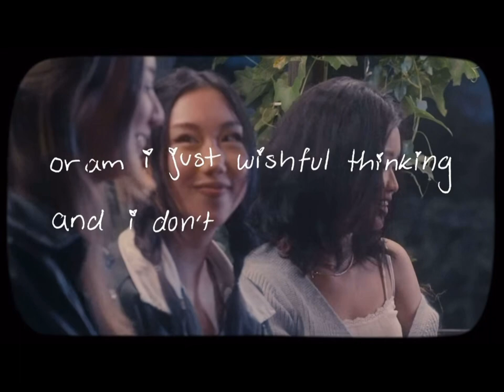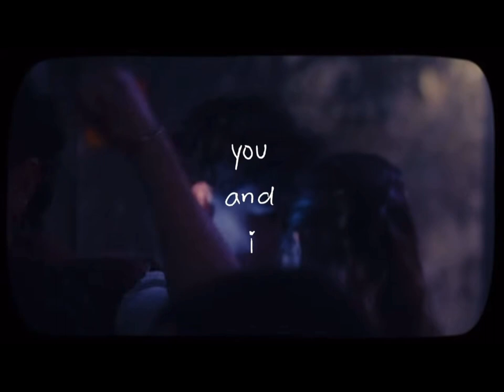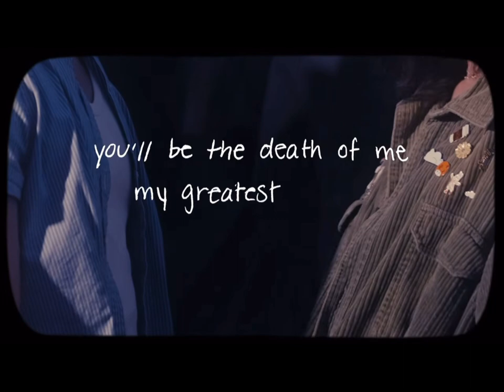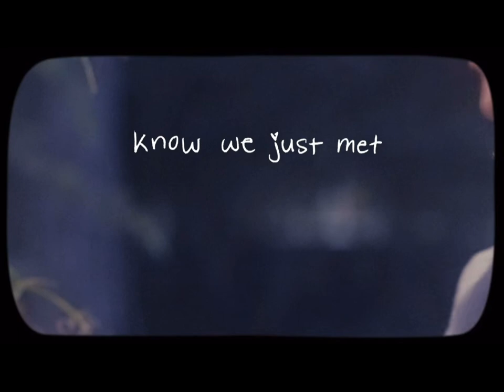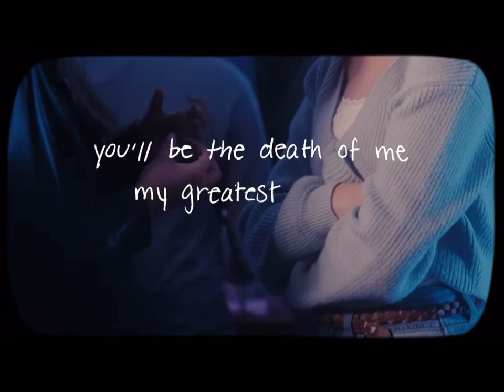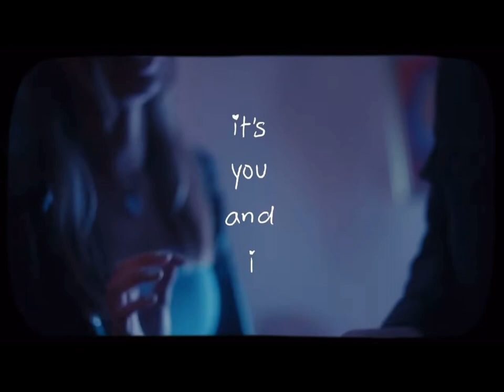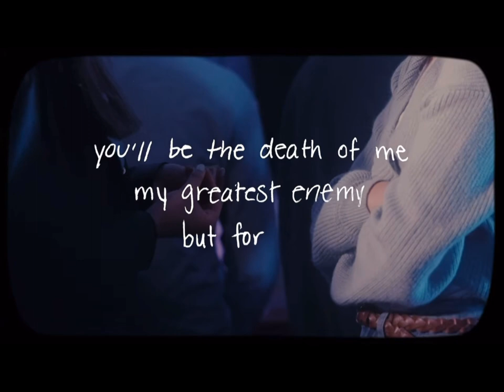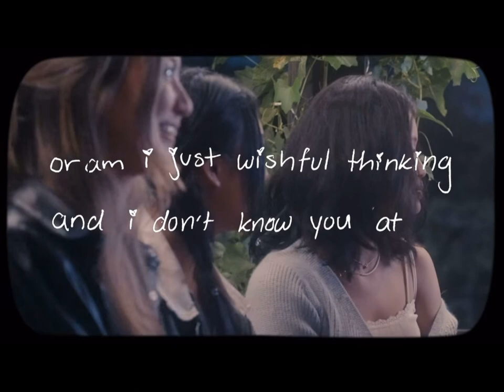Poster boy 1 hour lyn lapid